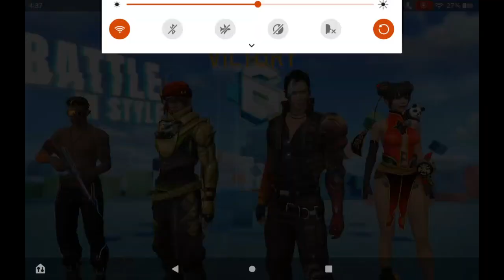FREE FIRE COLOUR PARTY 🟢🟠🟡HOW TO PLAY!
🔵Free Fire is a battle royale game developed and published by Garena for Android and iOS. It became the most downloaded mobile game globally in 2019. As of 2023, Free Fire had surpassed 187 million daily active users. Free Fire Max, a graphically enhanced version of Free Fire, was released globally on 28 September 2021.

🔵Gameplay
In Free Fire, players control a character in a third-person perspective and use a joystick to move. The fire button allows them to shoot and throw items. The character can perform actions such as jumping, crawling, and lying down. During gameplay, players can utilize the "Gloo Wall" grenade as a form of cover to protect against damage.

🔵Game modes
Free Fire offers over 15 game modes, including Team Deathmatch, Clash Squad, Big Head, Explosive Jump, Cold Steel, Rampage, and Pet Mania. However, modes other than Battle Royale, Clash Squad, and Lone Wolf are only available during special events.

The Battle Royale mode in Free Fire accommodates up to 52 players landing on an island without weapons. They must fight to be the last one standing by scavenging weapons and equipment from buildings. Playing this mode in ranked mode will affect their ranking. There are 6 maps to choose from: Bermuda, Bermuda Remastered, Kalahari, Purgatory, Alpine, and NeXTerra. The mode allows for solo, duo, or squad play.

Clash Squad is a 4-player versus 4-player mode where players purchase weapons and items from an in-game shop during preparation time, then engage in combat against the opposing team. The mode is played in a best-of-7 format, lasting anywhere from 4 to 7 rounds. Each round is won when all players from one team are killed, either by their opponents or through environmental factors. As of 2022, the maps used in Clash Squad are the same as those in Battle Royale mode. The mode can be played as either Ranked or Casual.

Lone Wolf is a variation of the Clash Squad mode that can be played as either a 1-player versus 1-player or 2-player versus 2-player "duo" format with more intricate rules. In each round, both sides have the opportunity to select their equipment for the next 2 rounds. The game is played in a best-of-5 format. If both teams have won 4 rounds each, a final round begins with both sides able to choose any weapon they prefer. All players are automatically equipped with basic items such as a vest and helmet from the start of the round. This mode takes place on its own map known as Iron Dome.

🔵Free Fire Craftland editor
Craftland allows players to design their own maps in Free Fire using an in-game builder tool. The maps created can be shared and played with others. Craftland also supports script editing for advanced customization, giving creators greater freedom to bring their ideas to life. Players can add buildings, gameplay elements, and decorations to the map until they reach the maximum space limit. There are two maps available for players to use as the base for their designs.

🔵Free Fire Character System
Free Fire features a character system of 50+ characters. Each character has a unique skill which can be active or passive. Active skills can be triggered manually by an in-game button and passive skills are triggered automatically. Each character can equip 4 skills including the character's skill and 3 skills from other characters (one active skill and three passive skills can be equipped by a single character), Free Fire characters have unique backstories. A few of these characters were inspired by real-life celebrities whom Free Fire had collaborations with, such as Chrono from the collaboration with Cristiano Ronaldo,Dimitri & Thiva from the collaboration with Dimitri Vegas & Like Mike, A-Patroa from the collaboration with Anitta, Alok from the collaboration with DJ Alok and JBeibs from the collaboration with Justin Bieber. In the game, it is possible to acquire all characters by using gold, an in-game currency that can be earned through gameplay and event participation, or with Diamonds which can be bought with real-world currency.

🔵Pet System
In Free Fire, pets can provide support to players during fights. As of 2023, the game features 21 different pets that players can choose to bring into battle. Each pet has a special ability that sets it apart from the others. Some of these abilities are passive and trigger automatically, while others are active and require manual activation. One of the pets in the game, Poring, was added as part of a collaboration with Ragnarok Online. Players can also customize their pets with skins and emotes.